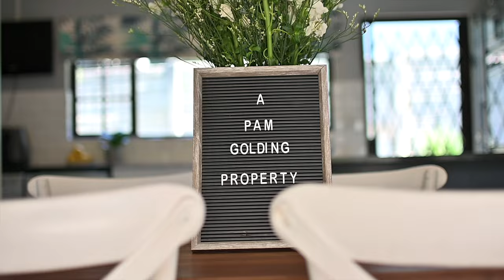Galloway Rd, West Riding | Video Tour